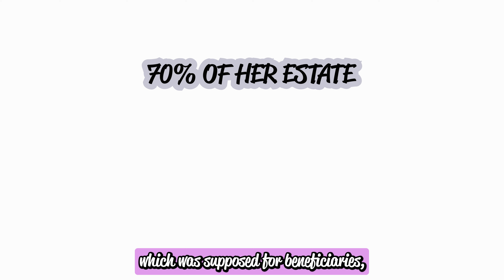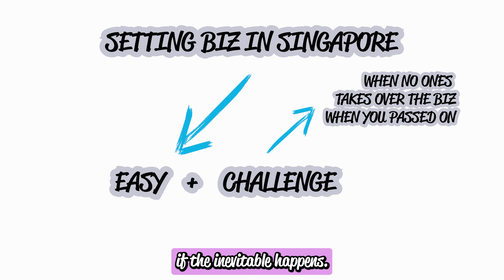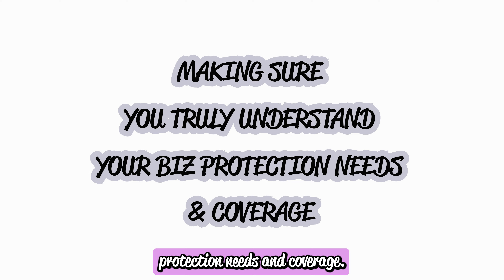How to protect your estate and business from debt. Wealth management.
If you run a business, it is normal to have creditors.

Sadly, if the event of a business owner's passing, their creditors have every right to claim from his/her beneficiaries estate.

The question today, if you have liabilities and would like a good coverage for it so if the inevitable happens, your liabilities are taken care by us and your loved ones can carry on living without worrying about inheriting and settling your debts?